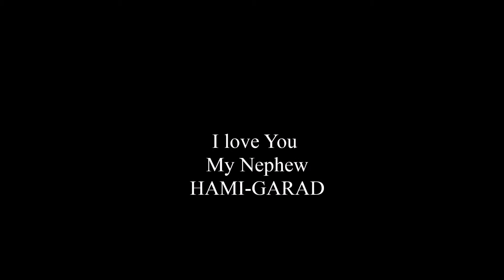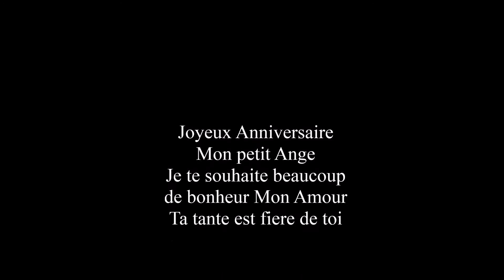Dhalasho Wacan Hami-Garad My adorable Nephew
Hami's film